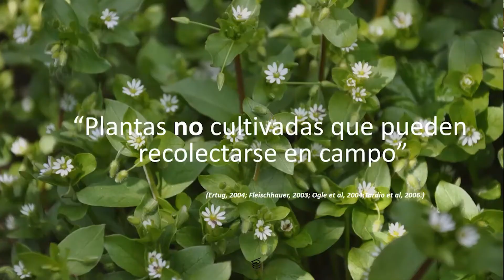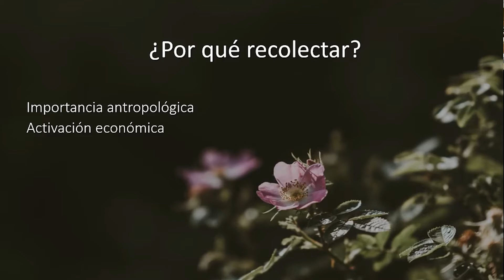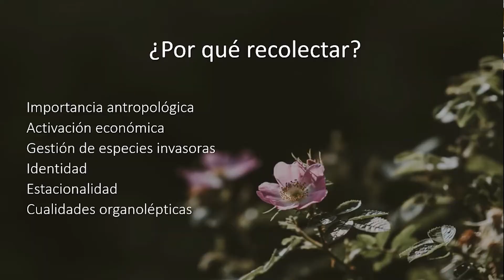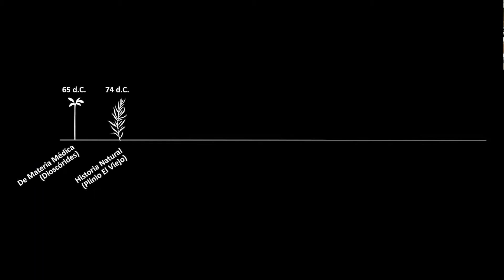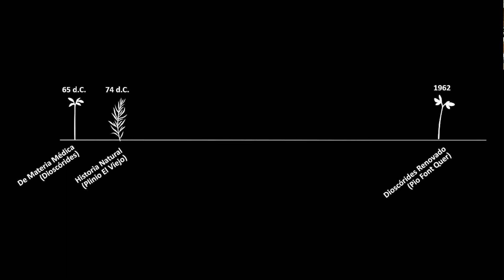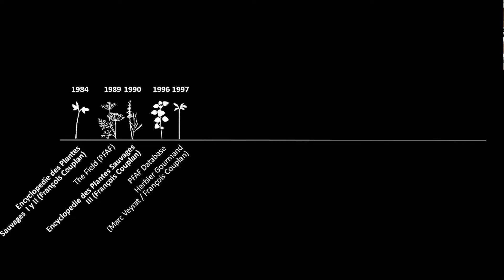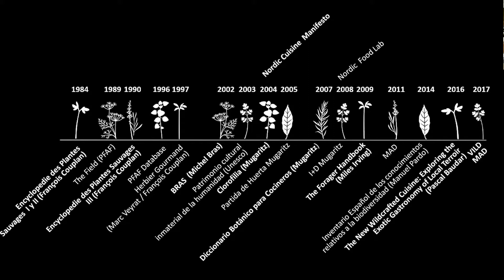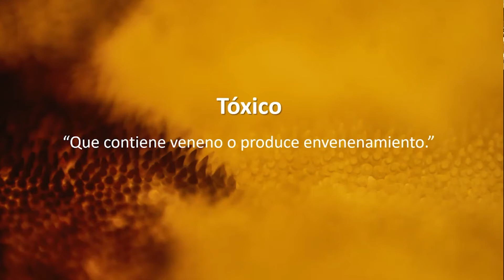A linguagem culinária das ervas silvestres - Blanca Del Noval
IX Jornada de Sustentabilidade